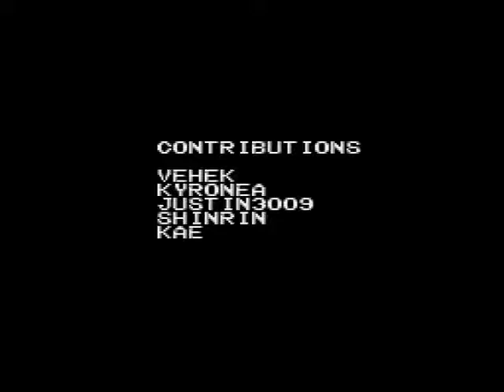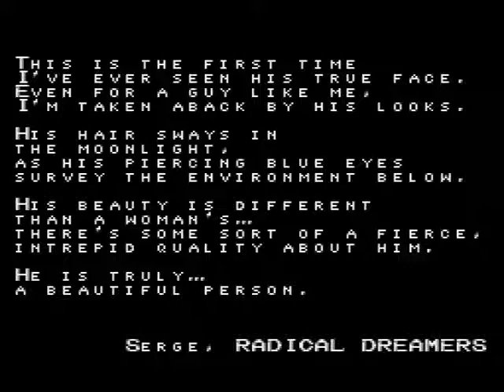Lets Blindly Play Chrono Trigger: Prophet's Guile: Part 5 - Judgement Day (Finale)